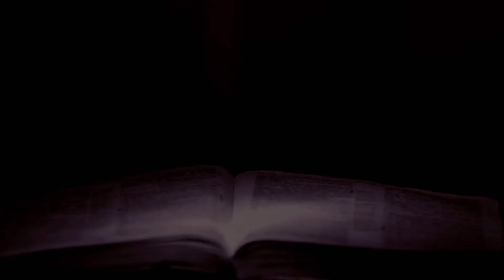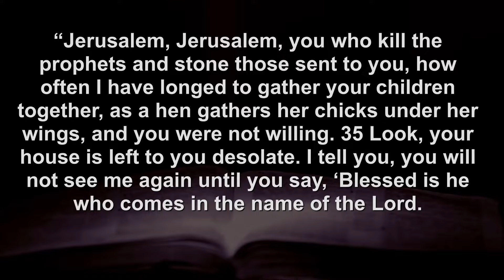WUC Church March 13 2022 Sermon